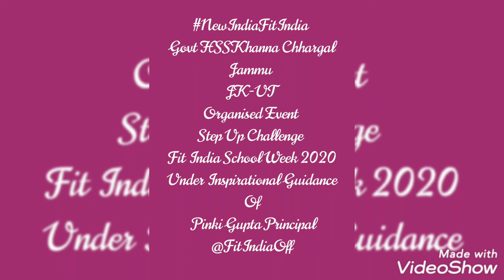NewIndiaFitIndia Govt HSS Khanna Chhargal Jammu JK-UT Organised Step Up Challenge 2020 For Boys